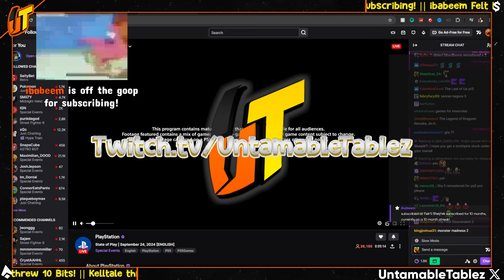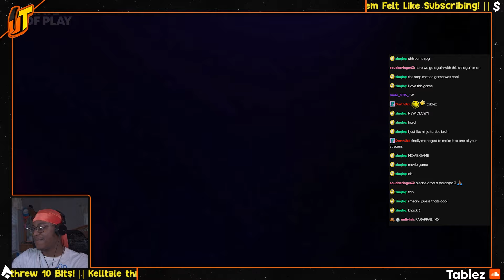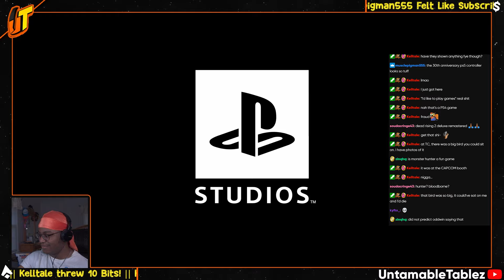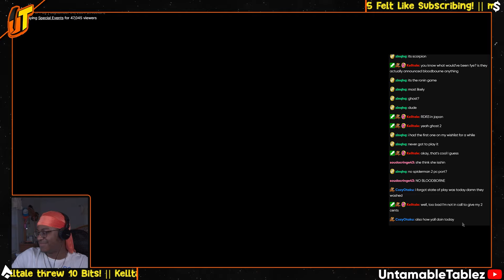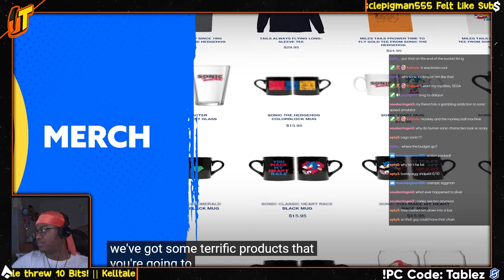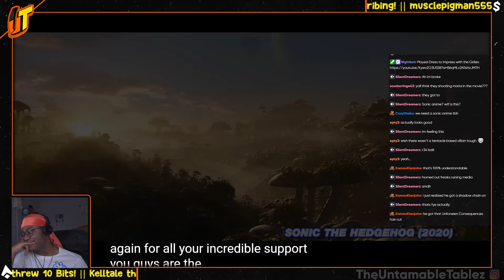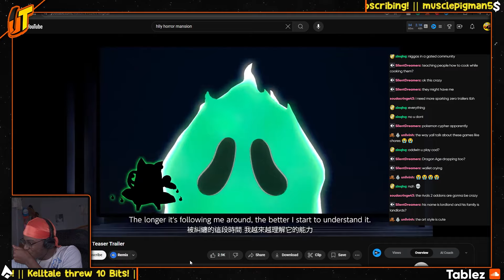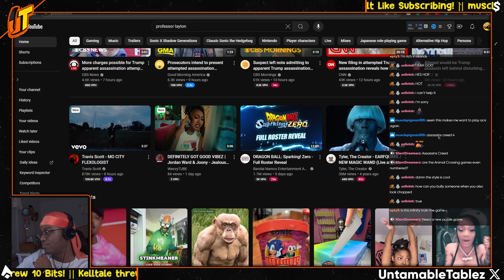State of Play + Sonic Central 9.25.224 | REACTION